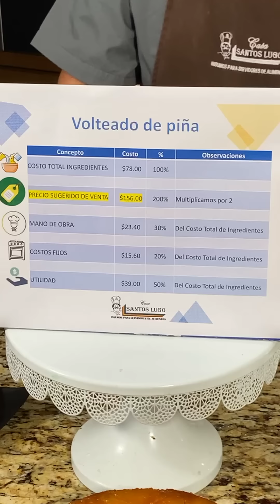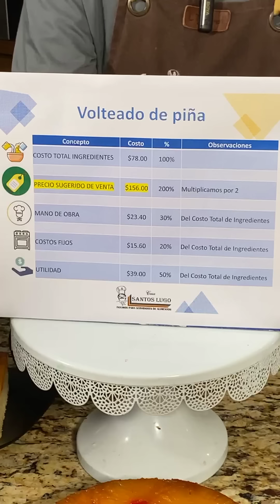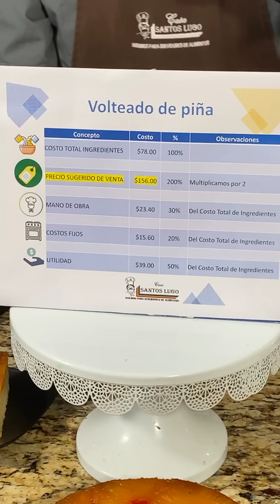VOLTEADO DE PIÑA ⭐RECETA PASO A PASO⭐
🍍VOLTEADO DE PIÑA🍍

⭐ CARAMELO
▪ 125 g de azúcar blanca
▪ 20 g de mantequilla
▪ 2 cucharadas de jugo de piña

⭐ DECORADO
▪ 6 rebanadas de piña en lata
▪ 6 cerezas

⭐ MEZCLA
▪ 170 g de mantequilla
▪ 220 g de azúcar blanca
▪ 5 huevos
▪ 350 g de harina
▪ 8 g de polvo para hornear
▪ 20 ml de almíbar de la piña
▪ 10 ml de vainilla